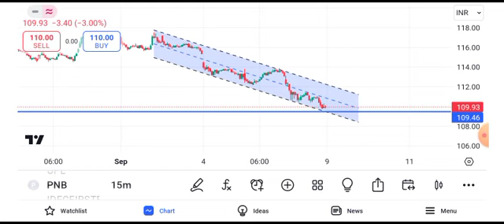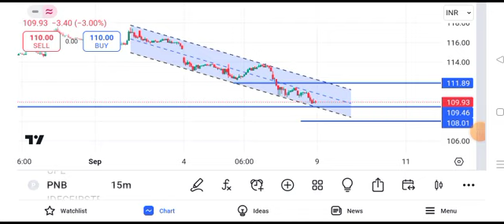pnb share latest news || pnb share target || pnb share price